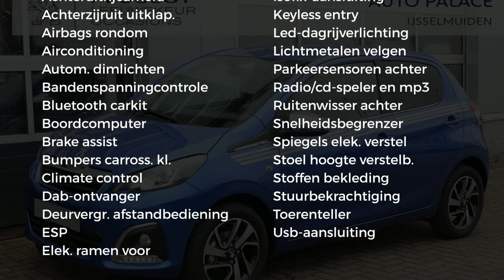Peugeot 108 1.0 e-VTi 72pk 5D Collection|Clima|Camera!